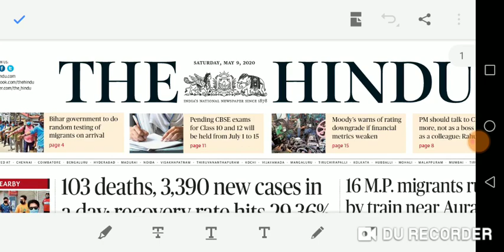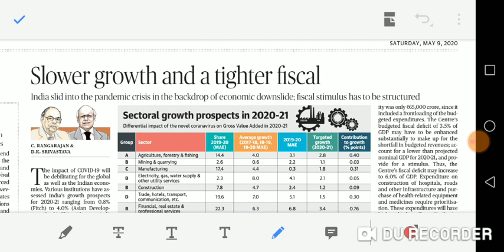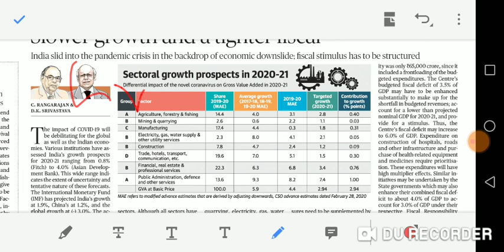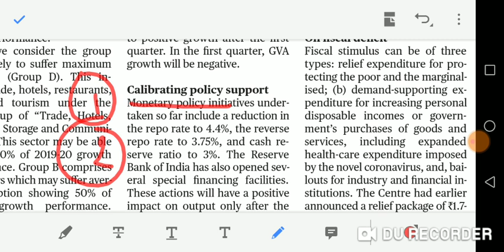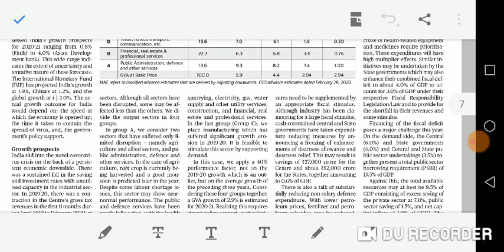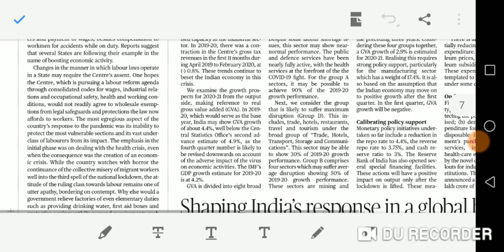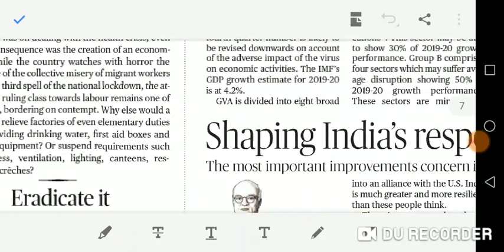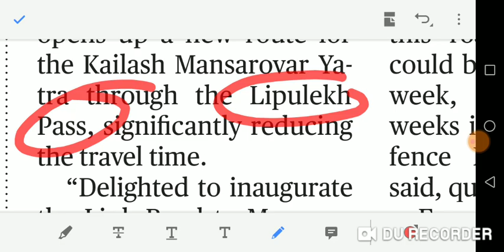09/05/2020 - HINDU full news analysis including EDITORIAL in TAMIL for UPSC and GROUP 1 students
Article discussed :
INDIAS FISCAL STIMULUS
LABOUR LAWS
FGM
Lipulekh PASS